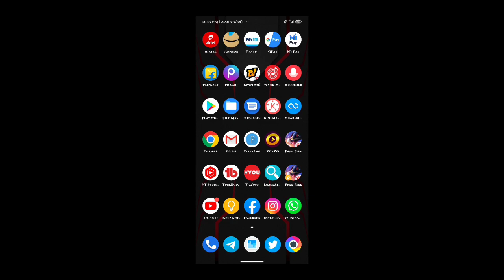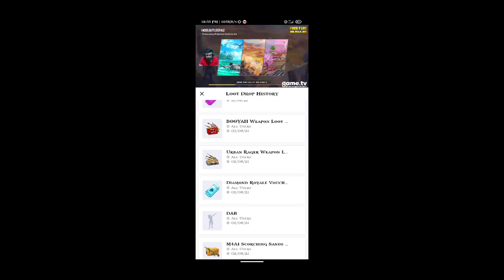Free Fire Redeem Code Today | 23 August Redeem Code | free fire new redeem code | ff new event